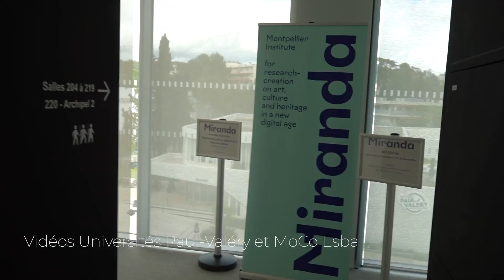Lancement du projet Miranda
Retour en images sur le lancement du Projet Miranda à l'ATRIUM le 26 avril 2024.

Miranda - Montpellier Institute for Research-creation on Art, culture and heritage in a New Digital Age (Institut de Montpellier recherche-création en arts, culture et patrimoine à l’ère numérique), est un projet sélectionné à l'issue de la 3eme vague de l’appel à projets France 2030 « Excellence sous toutes ses formes - ExcellencES » et doté pour 10 ans (01/01/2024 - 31/12/2033) d’une aide d’État de 12,2 millions d’euros.

MIRANDA ambitionne de structurer autour de l’UPVM un pôle d’excellence en recherche-création dans les domaines des arts, de la culture et du patrimoine, ancré dans l’écosystème territorial et moteur de la démocratisation culturelle.

Portage scientifique : Réjane ROURE (Professeure à l’UPVM, Directrice de l'UMR5140 ASM) et Thierry VERDIER (Professeur et Directeur de l’ENSAM).

Partenariat :

    UPVM (coordinateur) - Université Paul-Valéry Montpellier
    ENSAM – École Nationale Supérieure d’Architecture de Montpellier
    MO.CO. Esba – Montpellier Contemporain - École Supérieure des Beaux-Arts de Montpellier
    ENSAD - École Nationale Supérieure d’Art Dramatique de Montpellier
    ICI-CCN – Institut Chorégraphique International - Centre Chorégraphique National de Montpellier
    CNRS – Centre National de la Recherche Scientifique
    INRAP – Institut National de Recherches Archéologiques Préventives

Financement : coût total estimé à 41,5 millions d'euros, aide d’État de 12,2 millions au titre de France 2030. Engagement de la Région Occitanie sur un soutien financier jusqu’à un montant équivalent à celui de France 2030.